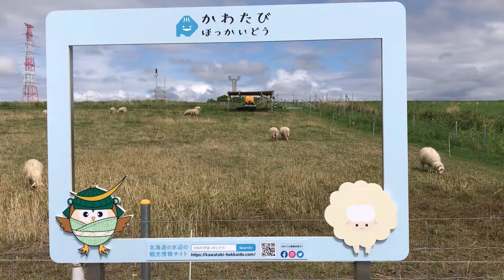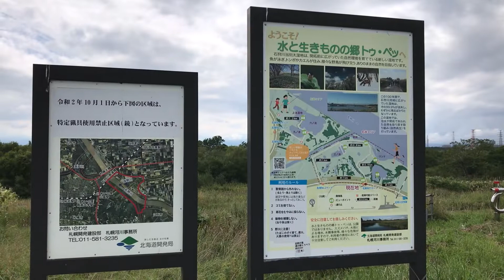石狩川のひつじ②・帰り道の風景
黙々と草を食む羊たち・・・。

帰り道は案内板の道順で、石狩川橋梁の下をくぐり、太美ひ門横の河川敷を通り、道の駅とうべつに抜けました。

　当別町ビトエの石狩川河川敷では、2022年5月12日～11月11日（予定）まで羊の放牧による除草作業を試験的に行っています。
　通常は機械で行う除草作業を、羊たちに食べてもらうことで、コスト削減や環境負荷の軽減につながるそうです。
　見学は自由ですが、柵内に入ったり餌を与えたりは禁止されています。（柵外から見るだけです。）